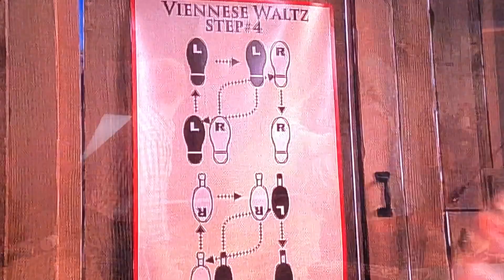Malcolm in the Middle - Waltz Lesson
Waltz Lesson